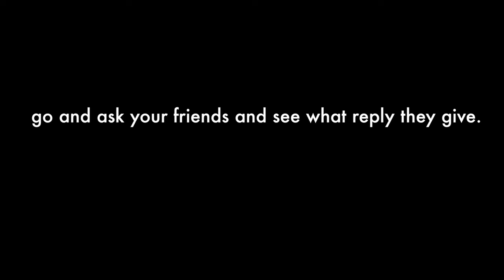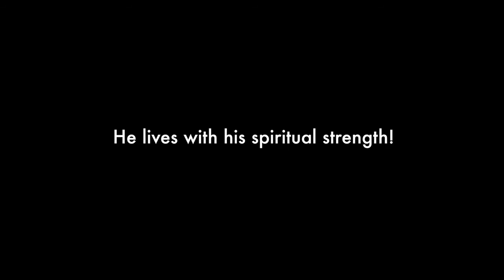The Overlooked Traits of a Believer